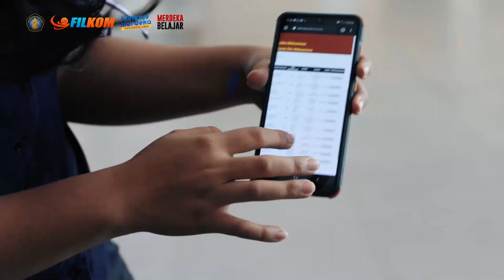Prosedur Perkuliahan Luring & Hybrid Bagi Mahasiswa FILKOM UB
Setelah hampir 2 tahun FILKOM UB melaksanakan kuliah daring, sekarang kita bisa kembali bertemu dengan rekan-rekan mahasiswa di kampus walaupun perkuliahan tatap muka masih dilaksanakan secara terbatas/hybrid.

Perlu kita ingat bahwa pandemi Covid-19 ini belum berakhir. Simak video berikut ini agar kita semua tetap aman dan nyaman saat melaksanakan kuliah tatap muka/hybrid.